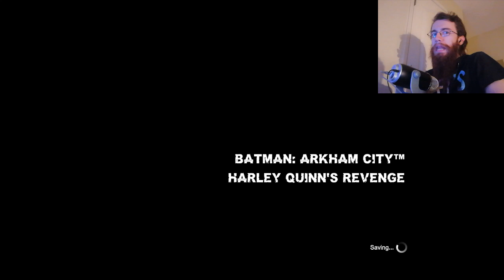Harley Quinn's Revenge | Part 3 [END] | NO WIN FOR QUINN